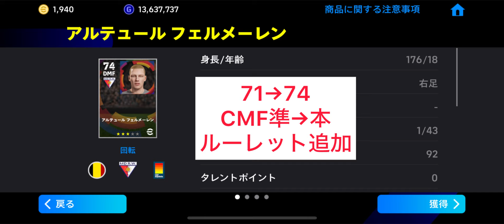【ラリーガ🇪🇸編】4/18アップデートで能力変更があった選手を23人紹介！【イーフト】【efootball】